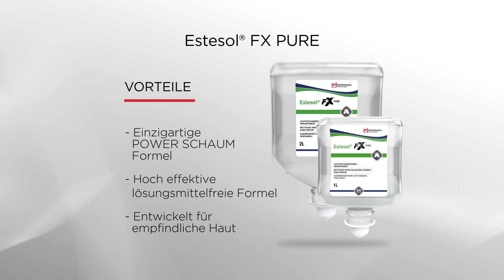SC Johnson Professional: Estesol® FX™ PURE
Duftstoff- und lösemittelfreier POWER SCHAUMHANDREINIGER